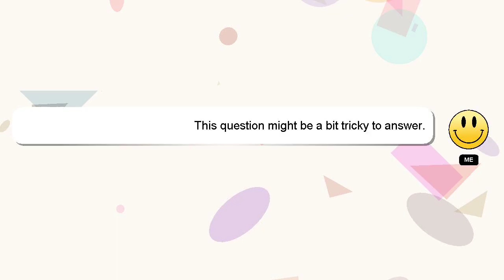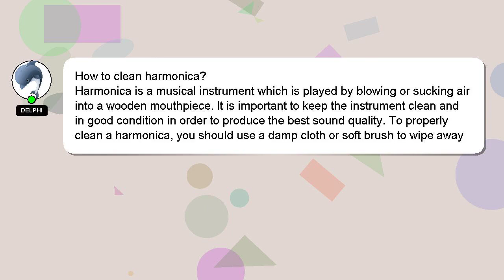How to clean harmonica?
Here's a short introduction about myself, Hey, I'm known as Delphi. I am here to help you get the answers you are seeking. - How to clean harmonica?

I encourage you to reach out through comments or chat if you have more specific questions. Your answer will be appreciated and acknowledged with a 'heart' from me.

*1 What we are experimenting :*